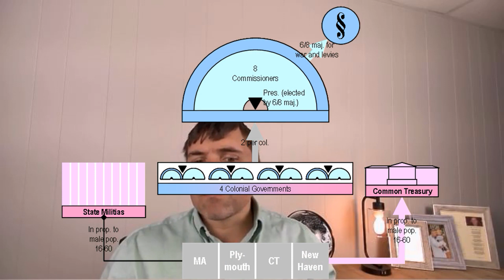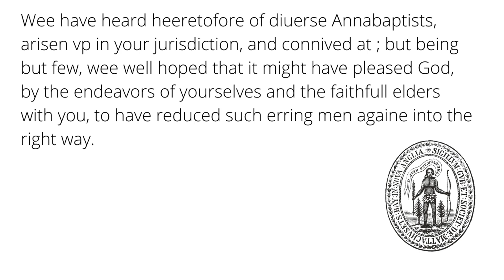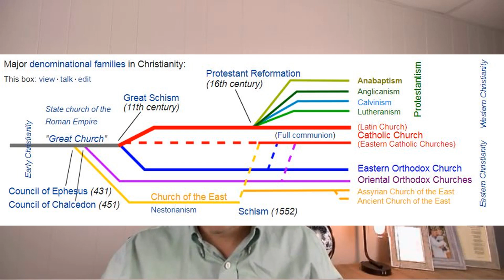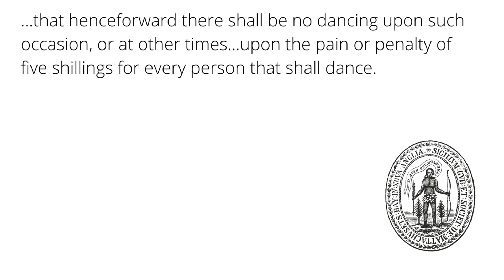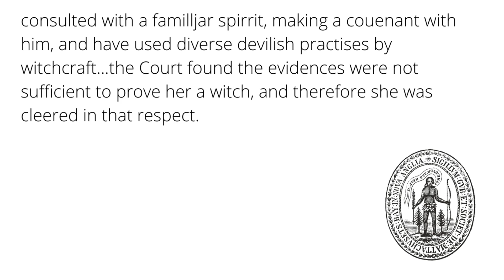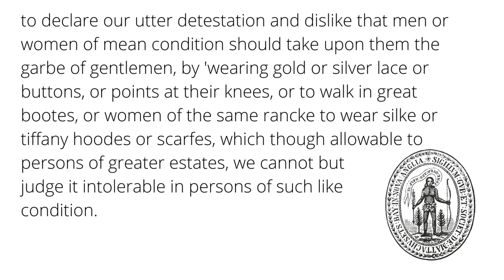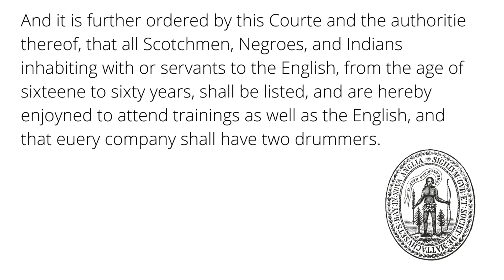Anabaptists and Witchcraft at the Massachusetts Bay Colony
Today's episode takes a look at the Massachusetts Bay in the years immediately following the end of the English monarch.